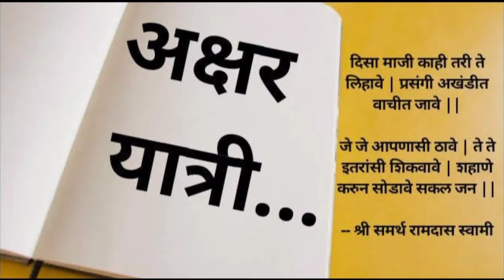आठवणींचे मोती | ऑस्कर विजेत्या सोबतचे बालपण | लेखक आणि अभिवाचक - भूषण बाळापुरे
अक्षर यात्रीच्या माध्यमातून आठवणींचे मोठी या सदरा अंतर्गत ऑस्कर विजेत्या सोबतचे बालपण याविषयी आपल्या आठवणी भूषण बाळापुरे आपल्या समोर सादर करत आहे

लेखक आणि अभिवाचक
भूषण बाळापुर

अक्षर यात्री या  मराठी भाषेच्या, साहित्याच्या आणि संस्कृतीच्या  अधिकाधिक  प्रसारासाठी वाहिलेल्या संवाद वाहिनी तर्फे सर्वांना विनम्र आवाहन

अक्षरे योगसाधनेची

अक्षर यात्री
आठवणींचे मोती
ऑस्कर विजेता
विकास साठे
भूषण बाळापुरे
बालपण
अक्षर यात्री भूषण बाळापुरे
Akshar yatri
Oscar
Oscar winner
मराठी माणूस